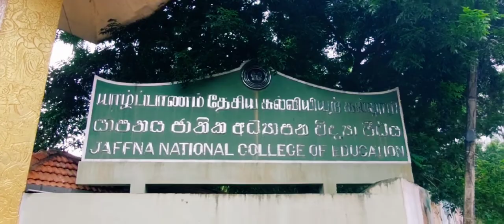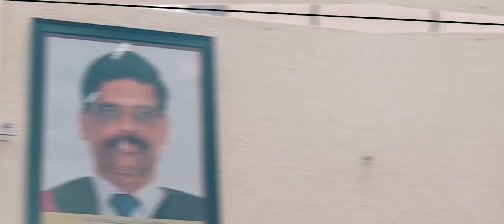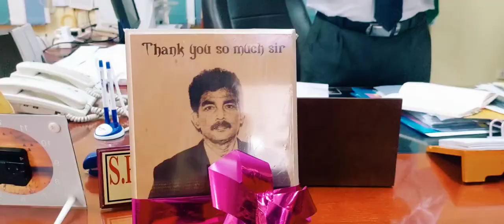Jaffna National College of Education 19th Batch Final moments🤙💚 🤍